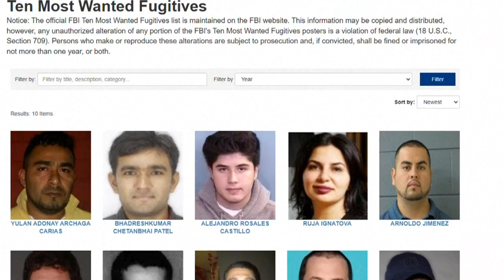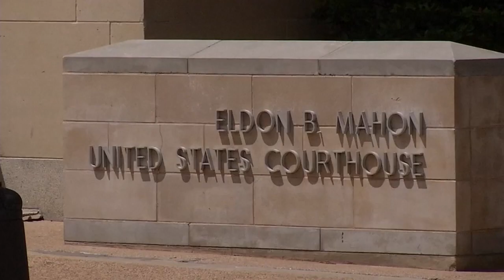Drug cartel lawyer arrested in the most movie way posssible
The Mexican Attorney General's Office has announced the arrest of Jose Rodolfo "El Gato" Villareal-Hernandez, the alleged mastermind behind the murder of a drug cartel lawyer in Southlake, Texas in May 2013.